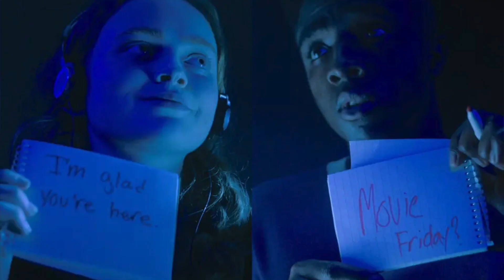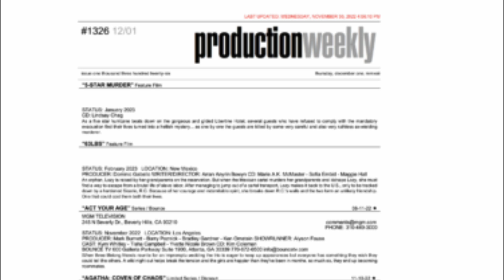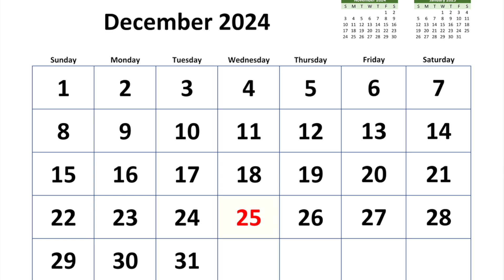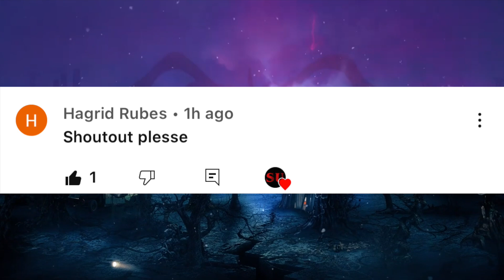Stranger Things 5 Filming Rumors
Mrs. Strange goes over the filming update for Stranger Things 5 from Production Weekly. Filming will reportedly begin in May 2023!